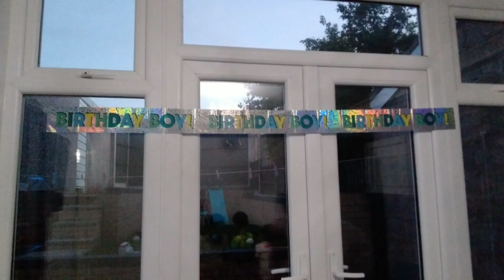Aariz's 4th Birthday! (23 June)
Aariz turned 5! Wait... 4!